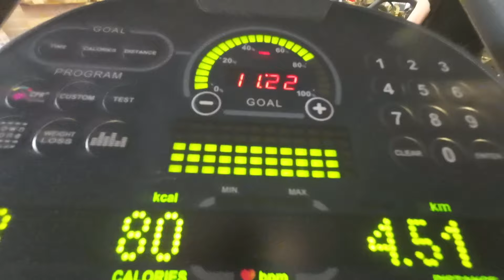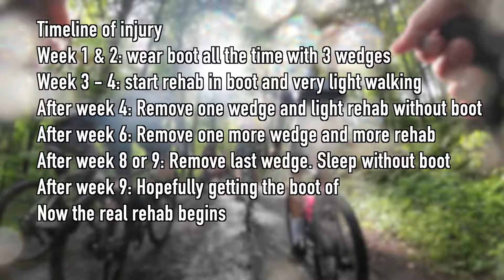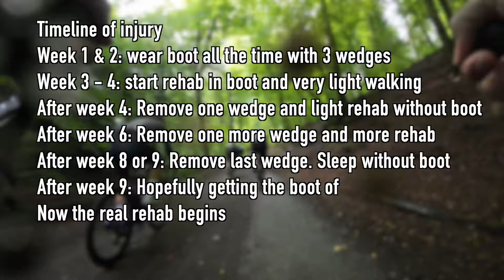Comeback to gravel racing in 2025 starts now - Achilles Tendon Rupture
My season of gravel racing is well and truly over since my achilles tendon rupture. I'm a few weeks into my recovery now and it's time for me to start moving.

The rehab after a achilles tendon rupture is very long. I'll not be getting on my gravel bike anytime soon. But after this season of unluck my goal is to come back to gravel racing better and stronger in 2025.